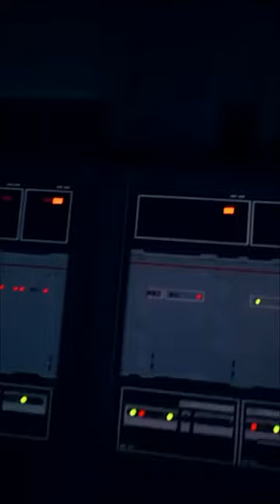Visit the heart of a Resurgent-class Star Destroyer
Star Wars Battlefront II | Arcade